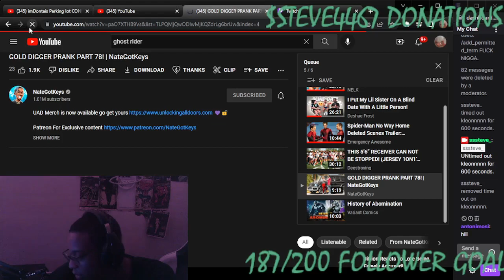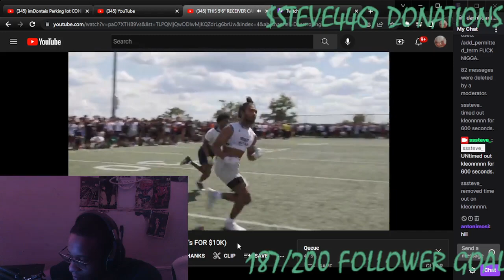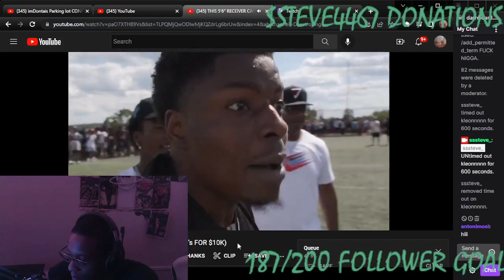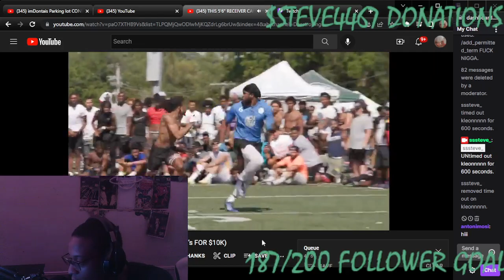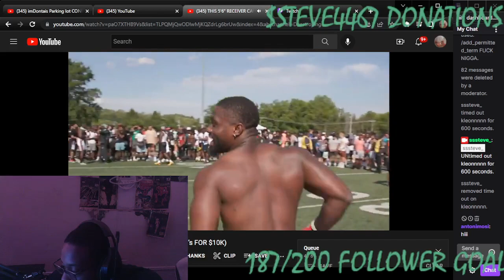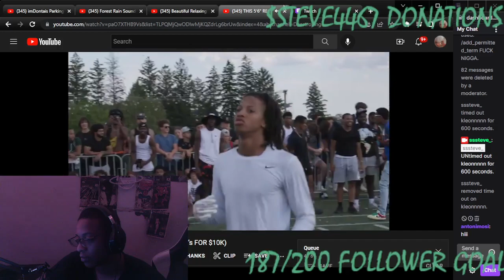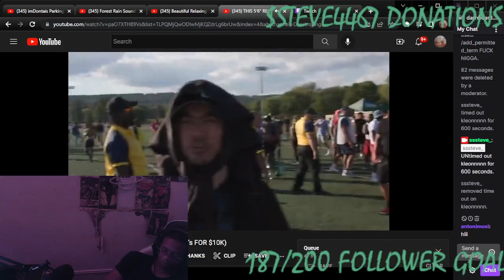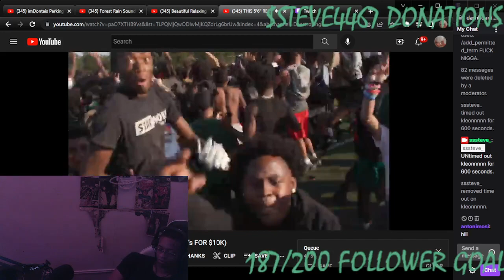NEW JERSEY DOING STRAIGHT HEAD TOP - THIS 5’6” RECEIVER CAN NOT BE STOPPED! (JERSEY 1ON1’s FOR $10K)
WASSUP YOUTUBE WE BACK WITH SOME REACTIONS W/ THIS IS HOW YOU PULL OFF A PRANK We Hit on Jake Paul’s Girlfriend at his Party! **THE END**